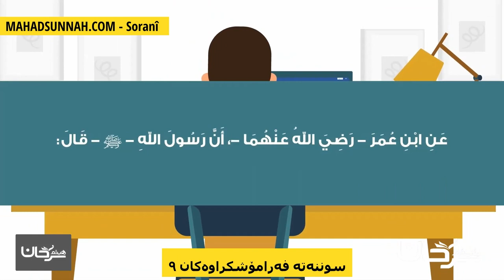سوننەتە فەرامۆشکراوەکان ٩ نوسینی وەصێت سنن مهجورة ٩ نوسینی وەصێت